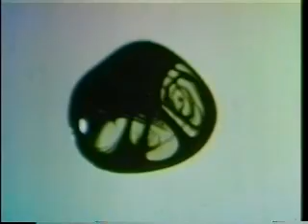432Hz Cymatics part 2 of 3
I've posted this video to spread the message about the importance of frequency (vibration, sound) in nature and therefore in us. It is sound that created everything and it is sound that sustains everything. In part 3 of this film, the cymatics theories are applied to liquid, the results can be directly applied to our biological functions. Vibration is the infinite, glue of life.  If all vibration were to suddenly stop all life as we know it would devolve to its basest form of aimless quantum particles.